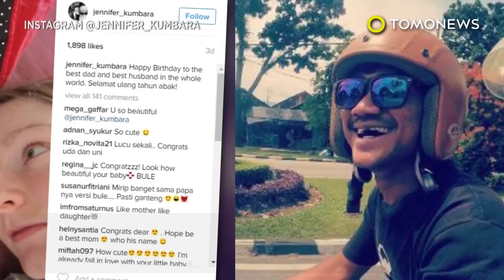Heboh! Pernikahan dini ABG 14 tahun asal Bulukumba Sulawesi Selatan ini jadi viral - TomoNews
BULUKUMBA, SULAWESI SELATAN / INDONESIA — Sebuah pernikahan bocah 14 tahun terjadi di Kelurahan Borong Rappoa, Kecamatan kindang Kabupaten Bulukmba, Sulawesi Selatan pada tanggal 13 July lalu. Awal Rahman dan Awalia Mar’a berusia 14 tahun. Keduanya sudah menjalin hubungan selama dua tahun.

Selain keduanya sudah saling suka, diduga juga pernikahan ini dikarenakan terdapat urusan bisnis di antara orangtuanya. Sehingga keduanya segera dinikahkan. Dalam pernikahan itu, pihak mempelai pria menyerahkan dua ekor kuda, satu ekor kerbau, beras dan juga uang sebesar 30 juta rupiah.

Pernikahan mereka tidak terdaftar di KUA dan dinikahkan oleh pihak keluarga mereka.
Pernikahan dini juga kembali marak belakangan ini di Indonesia. Dan orang-orang juga tidak dapat berbuat apa-apa selain mendukung mereka.

Jadi bagaimana pendapatmu tentang pernikahan dini antar dua remaja ini?